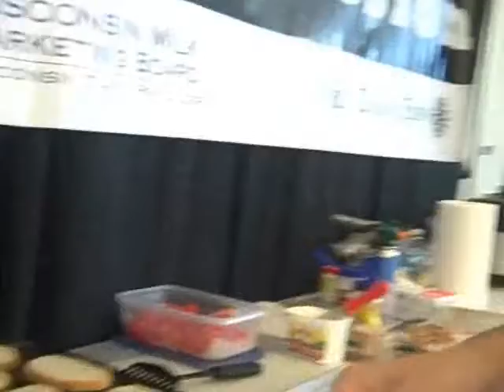Chef John Esser at 2011 World Dairy Expo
Chef John Esser, consultant for the Wisconsin Milk Marketing Board, demonstrates some tasty cheese recipes at the 2011 World Dairy Expo